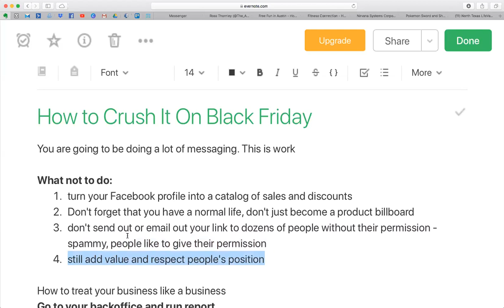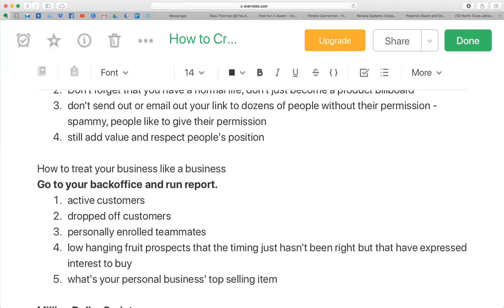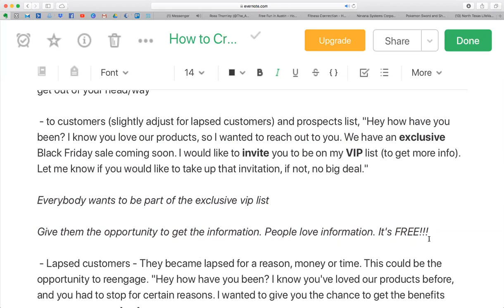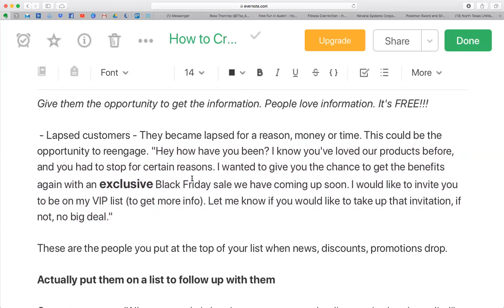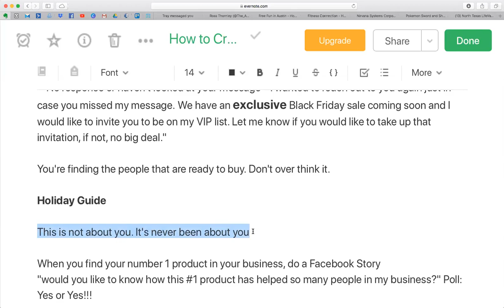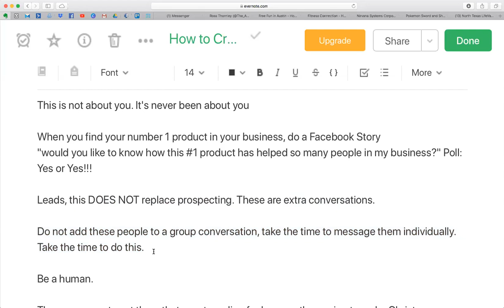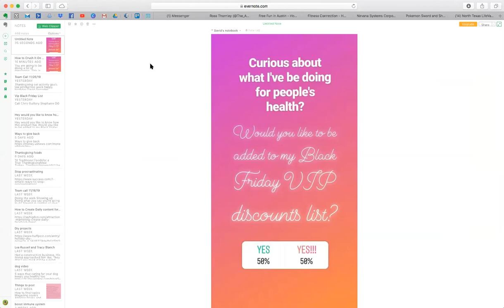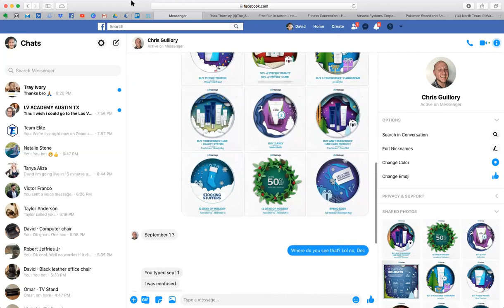How To Crush It On Black Friday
If you're in Network Marketing and you want to learn how to up your business and do it the right way during the holiday season, this is a great video for you.